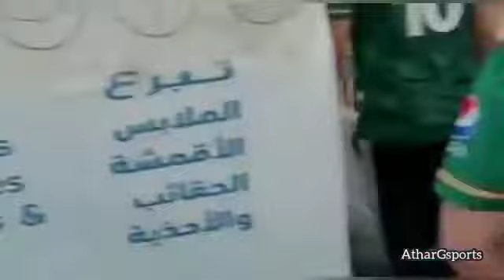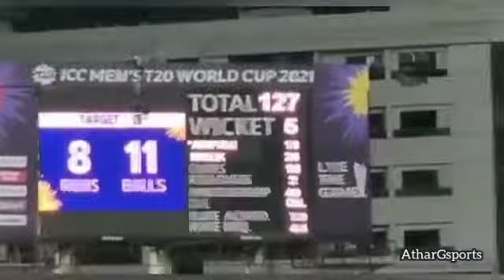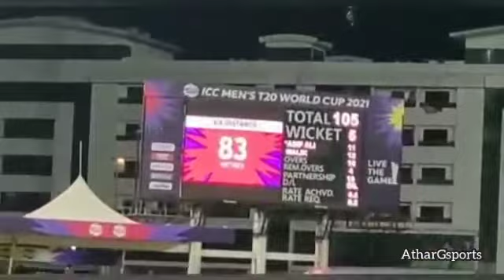PakistanvsNewZealand worldcupT20 BabarAzam Interesting moments of cricket lovers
Video from atharji51